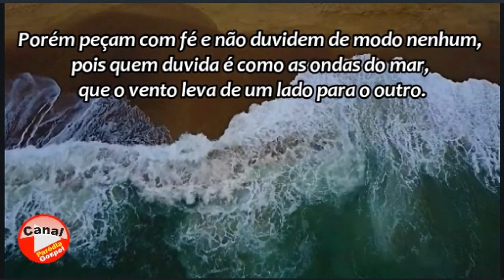Mensagem do Dia! Tiago 1;6 8